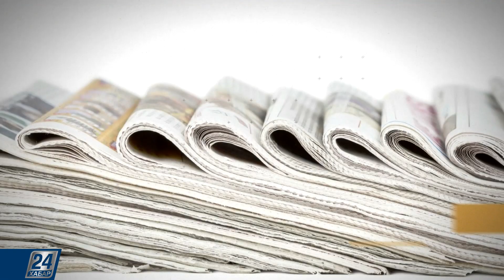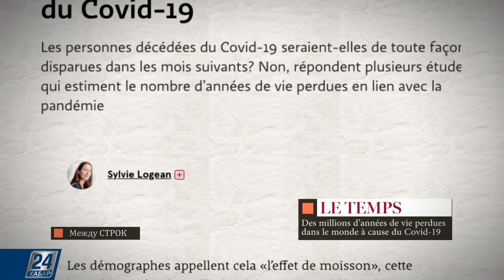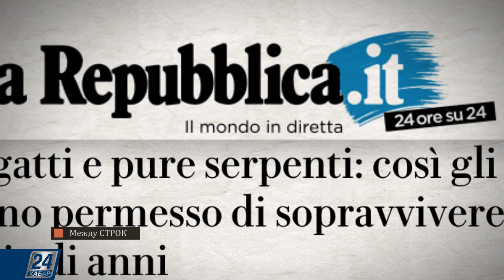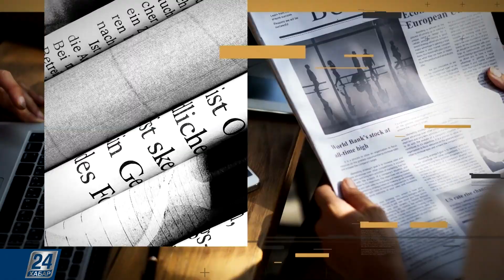Люди, формировавшие науку в 2020 году | Между строк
Из материалов зарубежной прессы:

- Из-за коронавируса во всем мире потеряны миллионы лет жизни?

- Люди, формировавшие науку в 2020 году;

- Человек способен искренне полюбить животное любого вида – даже змею или паука.